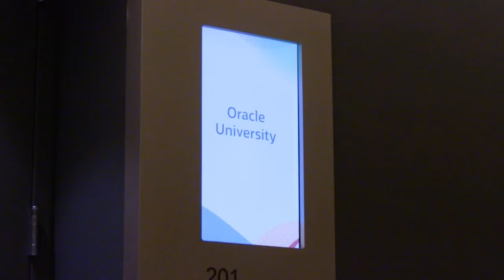CloudWorld 2023: Monday Highlights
Anticipation is in the air as attendees arrive in Las Vegas for CloudWorld 2023. See highlights from the Partner Success Summit as leaders from Oracle and our partners meet to discuss innovation, customer success, and business impact. You'll see Doug Smith, head of Oracle’s strategic partnerships, in conversation with CEO Safra Catz and other Oracle senior executives. Take a peek into the Oracle University classrooms for in-depth, pre-conference training. Finally, check out scenes from The Venetian as attendees get ready for tomorrow.